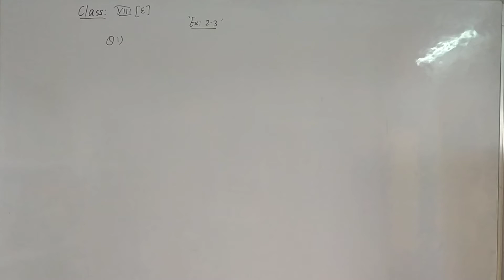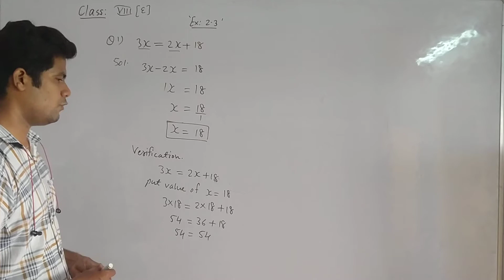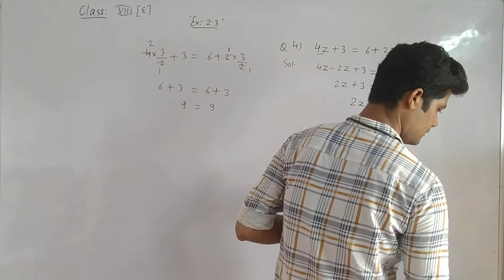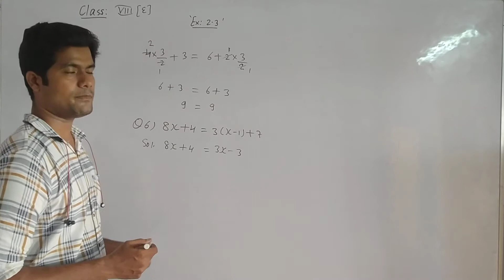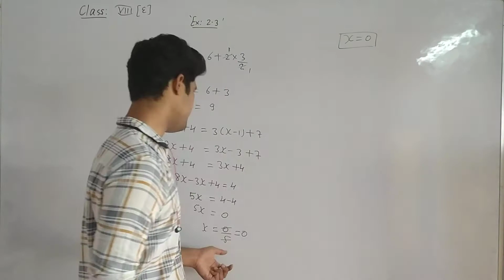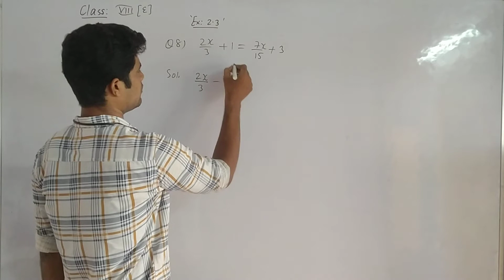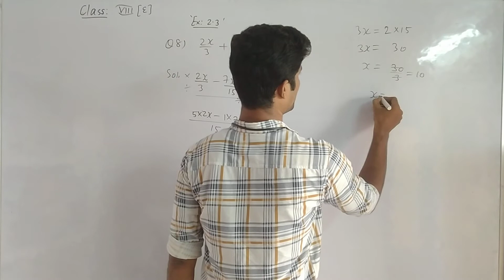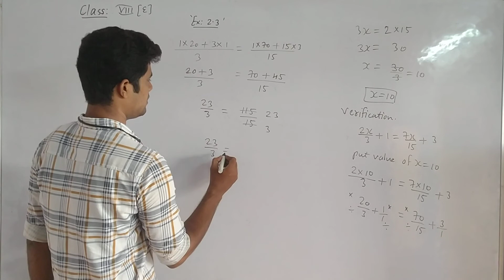Maths RBSE Class-8 English Medium Exercise-2.3 Linear Equations in One Var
Mandore Public Sr. Sec. School
Maths RBSE
Class-8 English Medium
Exercise-2.3 Linear Equations in One Var